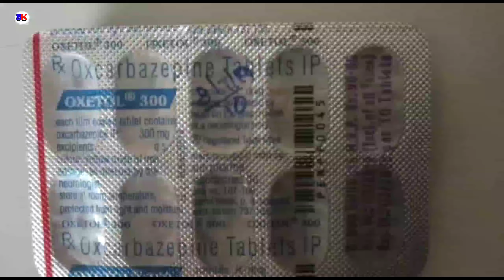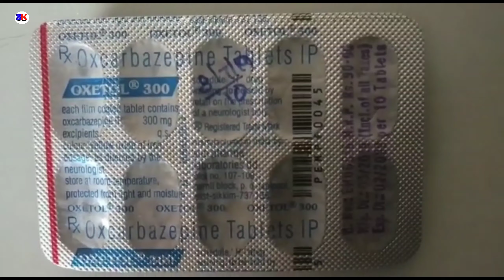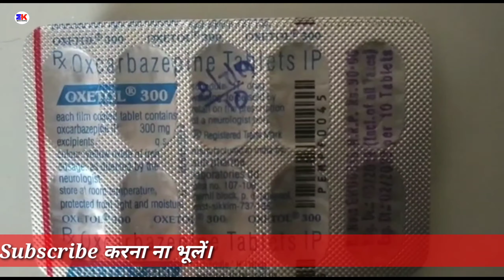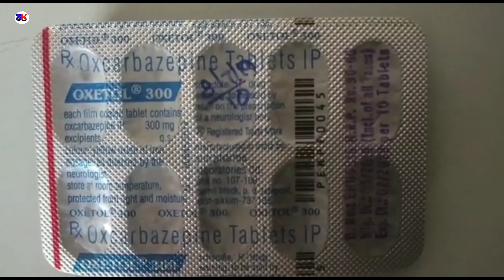Oxetol 300mg Tablet | Oxcarbazapine 300mg Tablet | Oxetol 300mg Tablet Uses Benefit Dosage Review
Oxetol 300mg Tablet | Oxcarbazapine 300mg Tablet | Oxetol 300mg Tablet Uses Benefit Dosage Review in hindi

kindly note